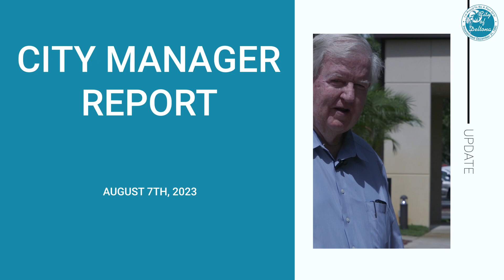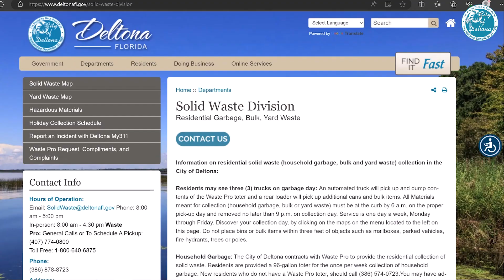City Manager Report - August 7th, 2023